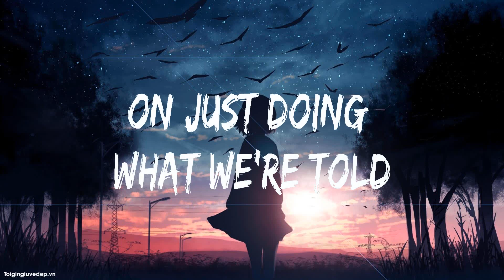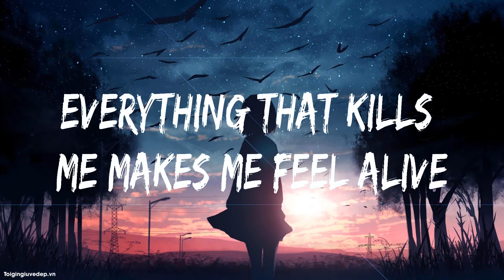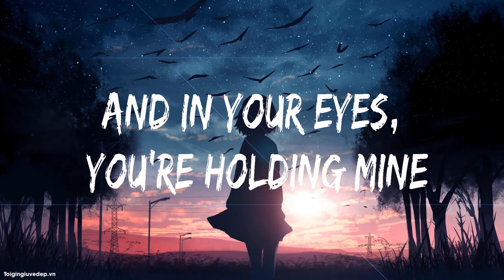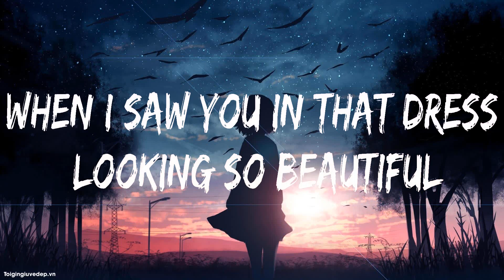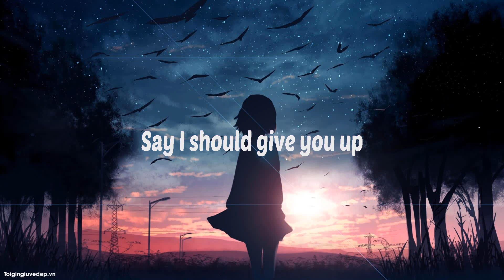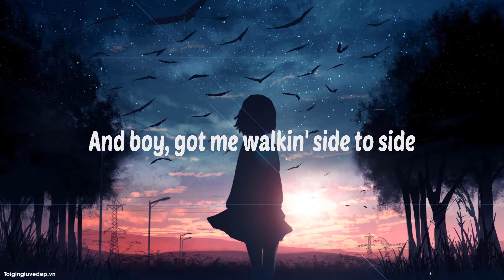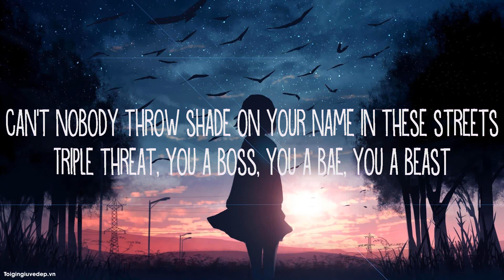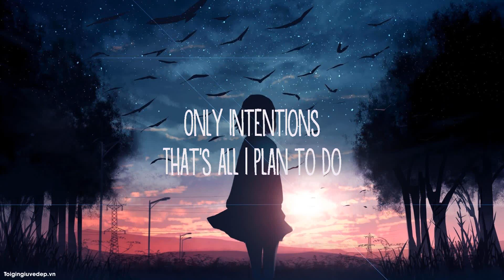OneRepublic ~ Counting Stars # lyrics # Ed Sheeran, Ariana Grande, Justin Bieber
1. OneRepublic - Counting Stars
2. Ed Sheeran - Perfect
3. Ariana Grande - Side To Side
4. Justin Bieber - Intentions